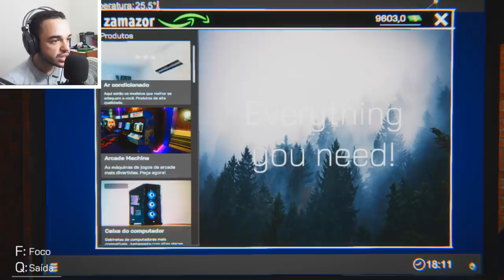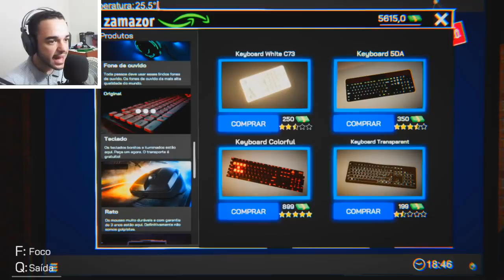FUI EM LOCAL PROIBIDO ( ͡ʘ ͜ʖ ͡ʘ) - Internet Cafe Simulator